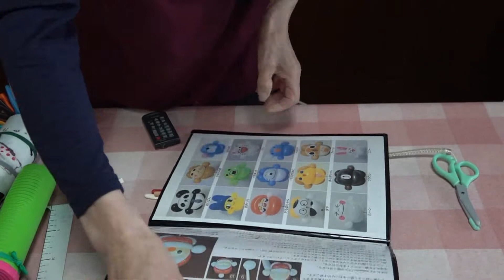55 ミニサンタ＆リース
前のクリスマスリースを豪華にするためにリースの中にサンタさんを入れます。チビコロのページを参考にして作ってみました。可愛いミニサンタが出来てバージョンアップしたリースになりました。